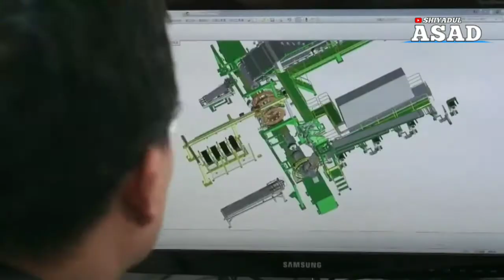NGERI! 'RAKSASA MILITER BARU DUNIA INI MULAI BIKIN AS GEMETAR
Ngeri! 'Raksasa' Militer Baru Dunia Ini Mulai Bikin AS Ciut

Jakarta, CNBC Indonesia - Wakil Ketua Kepala Staf Gabungan Amerika Serikat (AS) Jenderal John Hyten menyebut China akan menjadi negara dengan kemampuan militer terkuat di dunia.

Pernyataan Hyten muncul saat perkembangan militer dan alutsista di Negeri Tirai Bambu melesat cepat, membuat AS yang tersandung gangguan dan permasalahan birokrasi ini ketar-ketir.

"Menyebut China sebagai ancaman adalah istilah yang tepat karena kecepatan pergerakan China sangat menakjubkan," ujar Hyten kepada wartawan di meja bundar Defense Writers Group pekan lalu, dikutip Senin (1/11/2021), sebagaimana dimuat CNN International.

Salah satu contohnya, kata Hyten, adalah perkembangan rudal hipersonik yang dikabarkan berhasil diluncurkan China. AS sendiri gagal meluncurkan rudal serupa tak lama setelah pemberitaan hipersonik China dimuat media.

"Dalam lima tahun terakhir, AS telah melakukan tes hipersonik, sementara orang China telah melakukan ratusan," katanya lagi.

Bukan cuma militer China, Hyten juga menyebut Rusia tetap menjadi ancaman eksistensial terbesar bagi AS. Sebab negara Presiden Vladimir Putin ini memiliki 1.500 senjata nuklir.

"Mereka memiliki 1.500 senjata nuklir yang dikerahkan, sementara China punya setidaknya 20% dari itu. Jadi anda juga harus khawatir dengan Rusia," katanya.

"Rusia juga sudah memiliki kemampuan hipersonik operasional dengan senjata nuklir. Dan mereka terus bereksperimen dengan hipersonik, meski tidak secepat China."

Pada 2019 lalu, China sempat meluncurkan rudal jarak menengah hipersonik, DF-17. Rudal ini dapat menempuh jarak sekitar 2.000 kilometer (1.200 mil) dan dapat membawa hulu ledak nuklir.

Selain itu, dalam momentum konferensi militer terkait persenjataan dan peralatan beberapa waktu lalu, Presiden China Xi Jinping telah meminta kepada pihak pertahanannya agar melakukan pengembangan persenjataan dan peralatan militer negara itu.

Mengutip Global Times, seruan Xi ini dimanifestasikan dalam Rencana Lima Tahun China ke-14. Xi menilai langkah ini juga diperlukan untuk menyambut momen seratus tahun Tentara Pembebasan Rakyat (PLA) di 2027 mendatang.